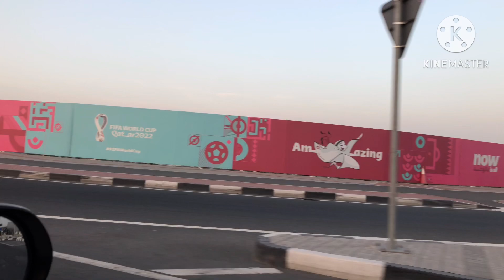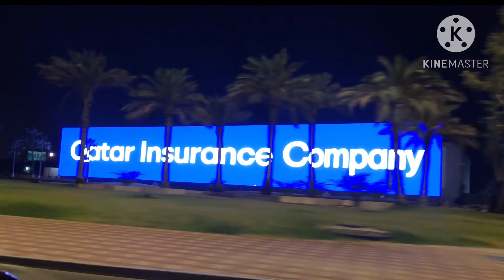Channel Hacked | Natasha Waqas Se Kon Huwa Jealous | How To Remove The Most Stubborn Stains